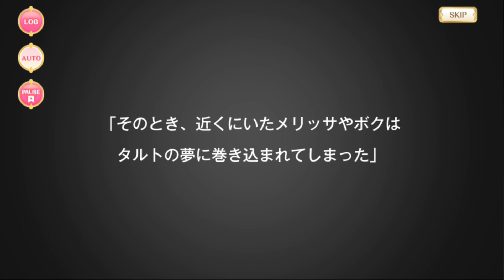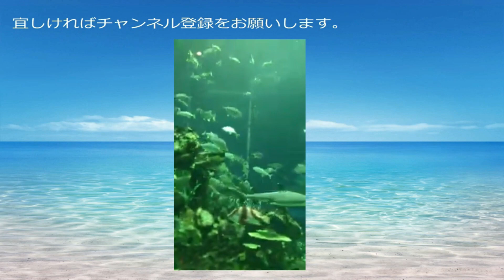【マギアレコード】時を越えて鳴らす鐘 第９章 「夜明けのない世界」【イベントストーリー】